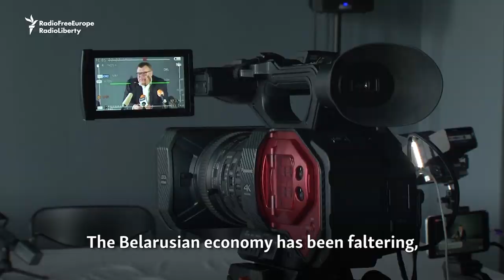Belarusian Opposition Leader Arrested After Calling Lukashenka A 'Cockroach'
Thousands of people have been gathering in Belarus to sign documents in support of opposition candidates for president. Some of them hold giant slippers to swat "the cockroach," a reference to the country's long-serving, authoritarian leader, Alyaksandr Lukashenka. The authorities have reacted by arresting hundreds of activists and two prominent opposition leaders.